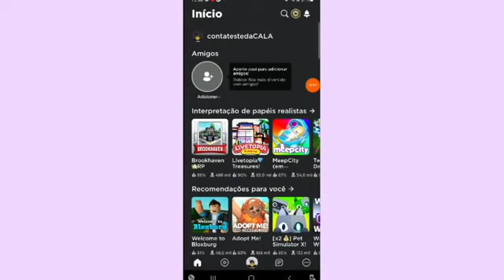Premium grátis no brookhaven?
me sigam no Instagram: cawanyxavier